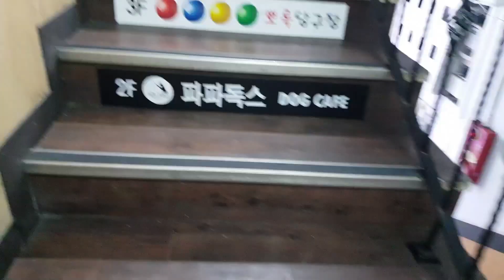КАФЕ С КУЧЕТА в Сеул! /Необичайните кафенета в Корея: (част 2)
Здравейте приятели! Ето и едно забавно и разпускащо видео за вас! Елате с мен на кафе с кучета в Сеул и се насладете на игривите сладурковци!